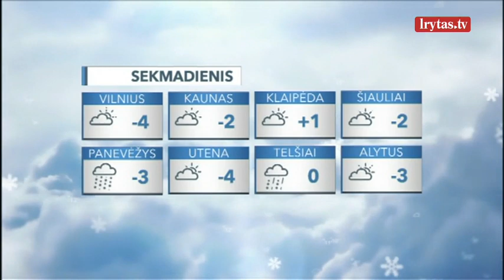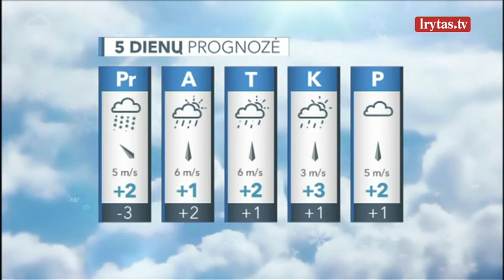Trumpam grįžę žvarbūs orai trauksis: gali pasirodyti saulė, kritulių tikimybė maža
Sekmadienio naktį išliks debesuota, vietomis trumpai ir negausiai pasnyguriuos. Vėjas pūs iš pietryčių, pietų, 8–13 m/sek. greičiu. Šalto oro masė trauksis, todėl temperatūra naktį beveik nekris, bus 3–8, šiaurės rytiniuose rajonuose 9–14 laipsnių šalčio. Sekmadienio dieną dangumi toliau plauks tankūs debesys, tačiau kai kur gali trumpam pasirodyti saulė. Kritulių tikimybė bus maža. Nerims pietryčių, pietų vėjas, pūs 8–13 m/sek. greičiu. Į šalį skverbsis šiltesnio oro masė, todėl šaltis sušvelnės iki 1–6 laipsnių šalčio, o pietvakariniame šalies pakraštyje atšils iki 0–2 laipsnių šilumos.